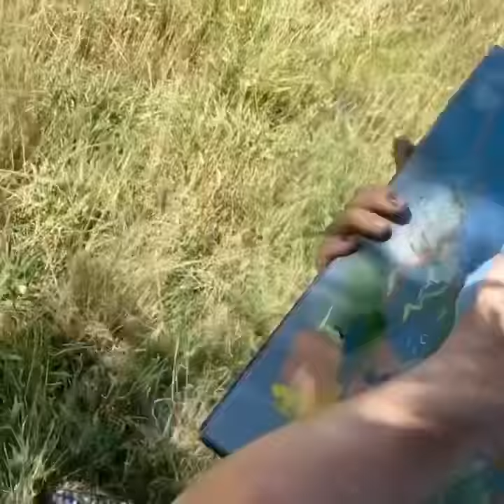Drawing the landscape: colour time lapse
Time lapse of artist Neal Vaughan drawing an A3 pastel of Nonsuch Park in Cheam, thinking about colour.